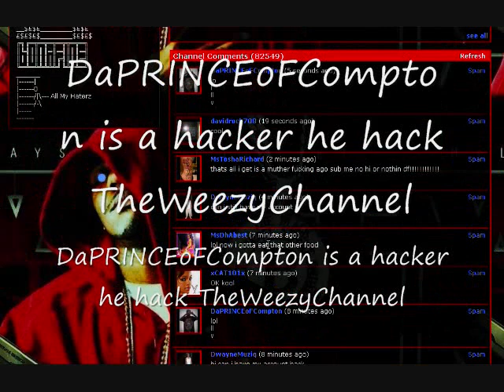DaPRINCEoFCompton is a hacker